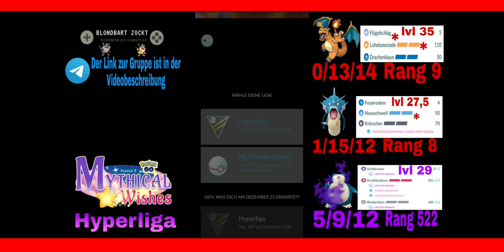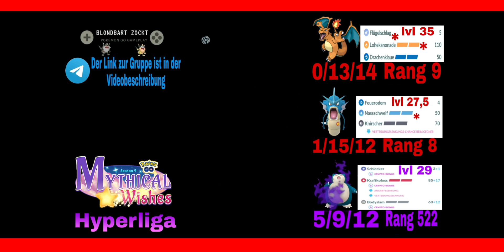Ein Kanto-Team in der Hyperliga bestehend nur aus Pokémon der Gen 1| Pokémon Go PvP Deutsch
Heute zeige Ich euch ein Team welches aus Pokémon der ersten Generation besteht. Ein Kanto-Team.

Bildschirmaufnahme: XRekorder

Bilder erstellen: Picsart

Banner/Bilder erstellen: Canva

Videos schneiden: FilmoraGo